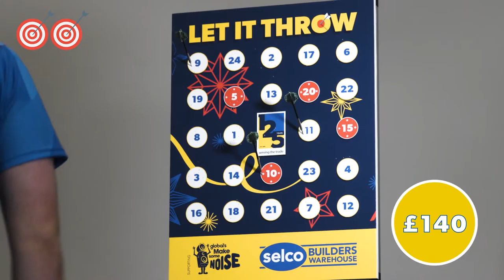Selco Builders Warehouse - Let it Throw - Luke Humphries